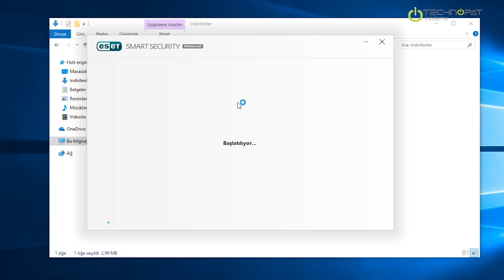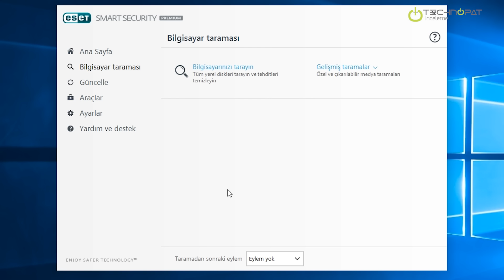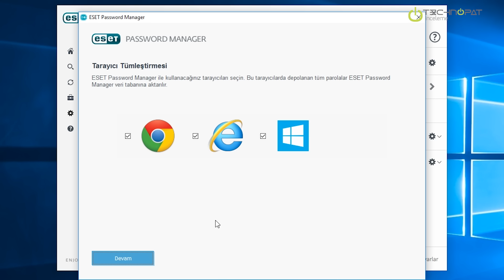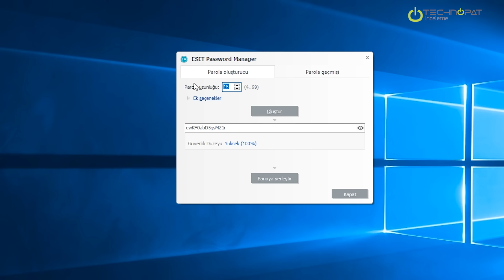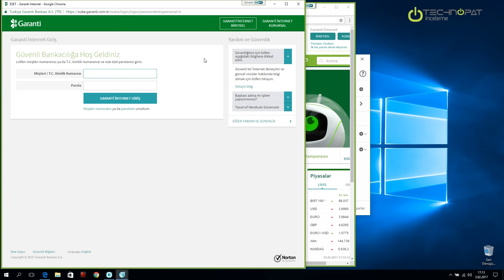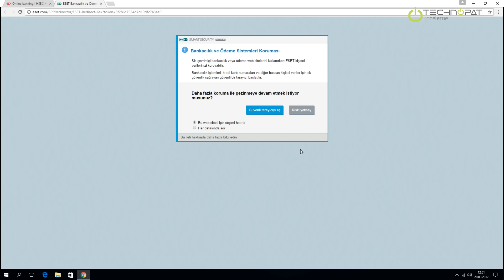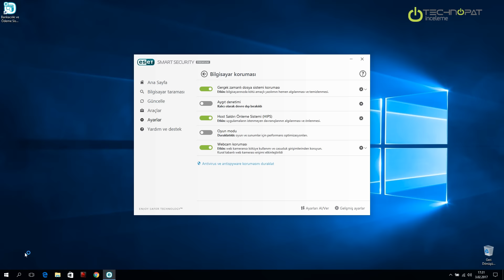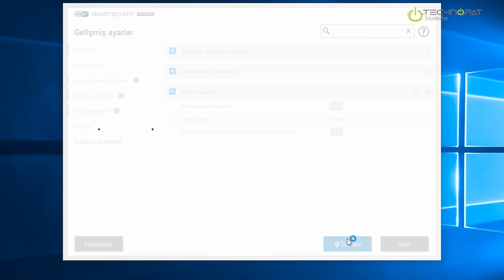ESET Smart Security Premium İncelemesi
Smart Security Premium incelemesinde ESET'in çok katmanlı internet güvenlik paketinin bankacılık, kamera ve şifre koruması gibi özelliklerine bakıyoruz

00:05 - Smart Security Premium: İnternet güvenliği yazılımı.
00:12 - Kurulum aşaması.
00:42 - Ücretsiz deneme ve lisans.
01:00 - Ayarlar.
01:13 - İlk işimiz güncelleme.
02:00 - İlk tarama.
02:15 - USB bellek tarama.
02:45 - Rootkit arıyor mu?
03:22 - Windows 10 uyumluluğu.
04:00  - Password Manager.
Şifreleri yönetme ve koruma altına alma.
05:45 - Şifre Yöneticisi kullanımı ve tavsiyeler.
06:53 - Tarayıcı entegrasyonu ve eklenti kurulumu.
07:33 - İnternet ve uygulama şifrelerinin yönetimi.
08:30 - Kimlik yönetimi.
08:47 - Parola oluşturucu ile güçlü şifreler oluşturmak.
99 Karakterli şifre oluşturma.
10:02 - Sanal Klavye ve Anti-Spy özelliği.
Omuz üstü gözlemcilere karşı düşünülmüş, yüzümüzü güldüren, güzel bir özellik.
11:00 - Bankacılık ve ödeme sistemleri koruması.
Gizli sekme ile özel güvenlik sekmesinin farkı nedir.
11:55 - Kısayol ve yeşil çerçeve.
13:37 - Online bankacılıkta deneme yapıyoruz.
Bu özellik ilk geldiğinde bütün bankaları kapsamıyordu, yapılan geri bildirim sonrasında hızlı bir güncelleme ile kapsam genişletildi.
16:06 - Webcam koruması: Laptop kamerasına bant yapıştırmaya alternatif.
Bant yine yapıştırabilirsiniz ancak erişmeye çalışan yazılım olduğunda uyarı almak yararlı.
17:40 - Windows kamera uygulamasıyla deneme yapıyoruz.
18:45 - Tekrar açma seçeneği.
19:43 - Oyun modu ile işlemci kullanımını azaltma seçeneği.
20:45 - IT departmanı için kolaylıklar var mı? Kullanıcıların ayarları bozmasını nasıl engelleriz? Bunlara bakıyoruz.
22:45 - Sonuç değerlendirme.